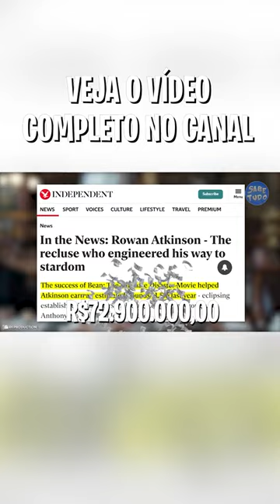Fortuna de Rowan Atkinson, o Mr. Bean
Além de ser conhecido por atuar como o cômico personagem Mr Bean, Rowan Sebastian Atkinson é um homem visionário que sabe bem como usufruir de sua fortuna. Mas você já parou para pensar em como vive este comediante? Neste vídeo você vai descobrir tudo sobre a vida luxuosa de Rowan Atkinson.

KWAI: Sabe.tudo